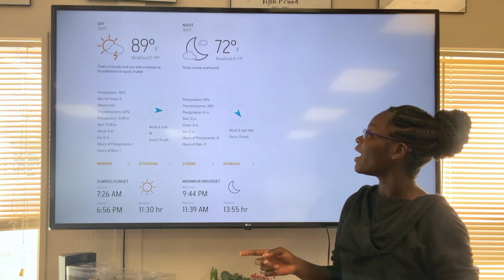LHS Today 10/17/19